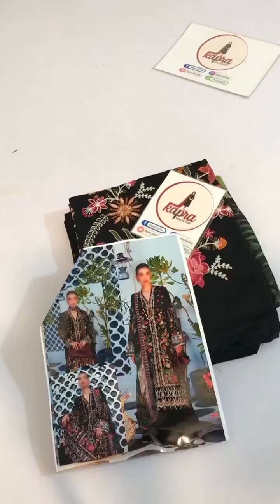PRICE••5700 (UNSTITCHED)FABRIC: FULL LAWN For order